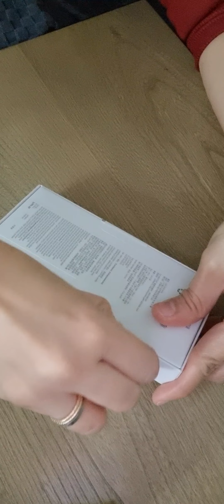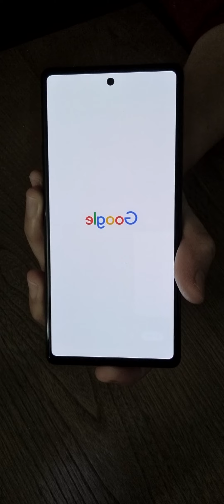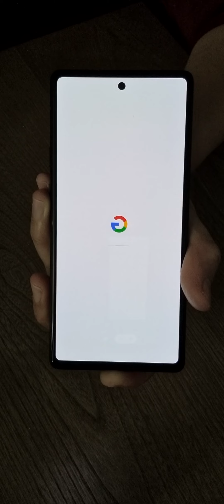Unboxing google pixel 6a / 2 CAD